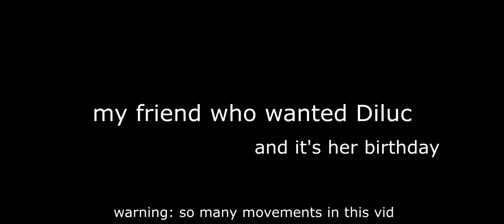dilucless (genshin impact)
its been months since v1.0 and Mochiro still didnt get diluc (and so as i OTL i wanted jean tho)

We both get Kazuha instead AAAA

we have (Nariko-Kira-Mochi-Gurei) in order